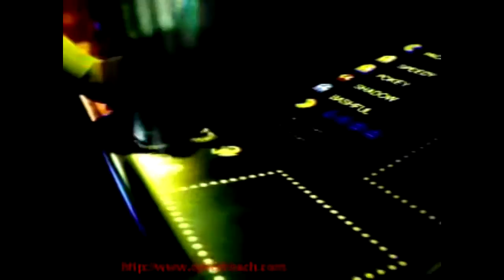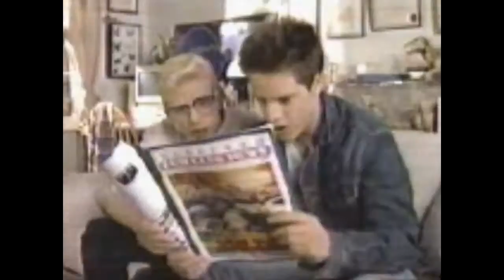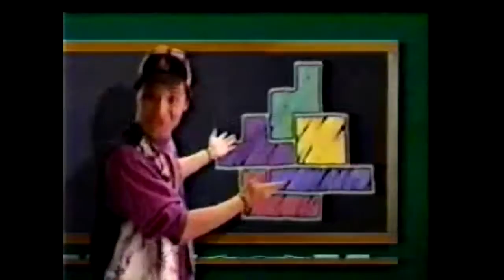Prof Toast Retro_ Video game comercials form 1980-2000 Part 01